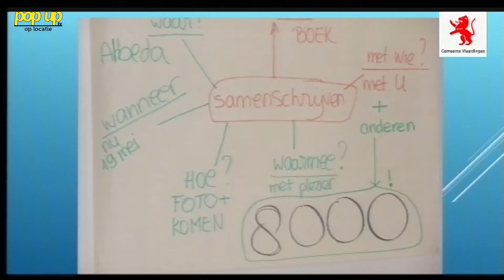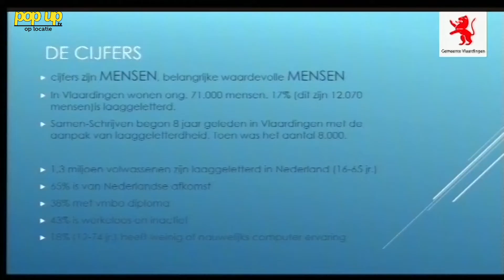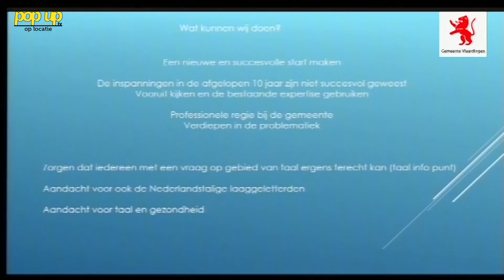PopUpTv: Gemeenteraad van Vlaardingen 30 juni 2016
Verslag van de extra vergadering van de gemeenteraad van Vlaardingen vanuit de raadszaal aan de Markt 11 op donderdag 30 juni 2016.
Op de agenda staan:
- vervolg van de geschorste vergadering van 29 juni
- inspreken op de voorjaarsbegroting.

Uitzending geproduceerd door i.o.v. Gemeente Vlaardingen